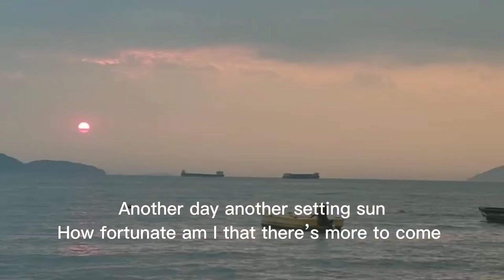“BEAUTIFUL SUNSET” @LUNG KWU TAN is also known for its Black - SAND Beach Relaxing Ocean Waves ASMR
LUNG KWU TAN is known for its black -sand beach a rarity in Hongkong.
My channel is all about lifestyle vlogs that include travel and adventure vlogs, tourist vlogs,  life journey,  how-to and DIY, tourist spot review and reaction videos, food reviews, natures and sceneries, best tourists location, Hongkong best tourist locations, Philippine best tourist location, short videos, and live streaming.